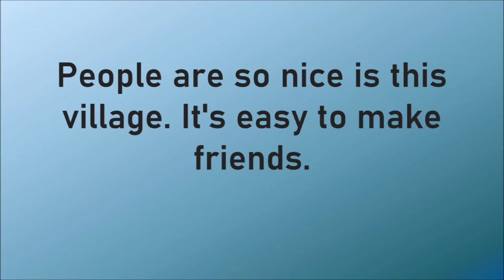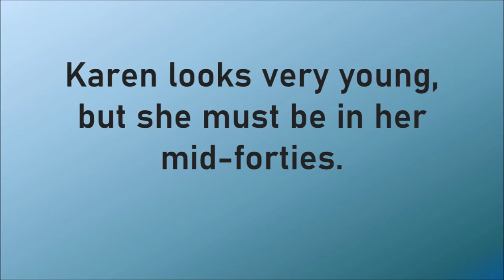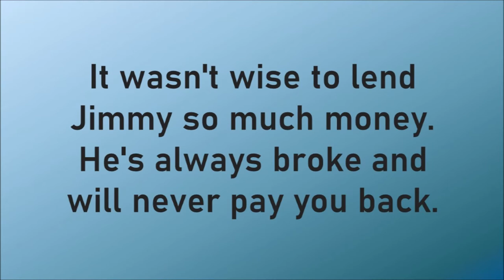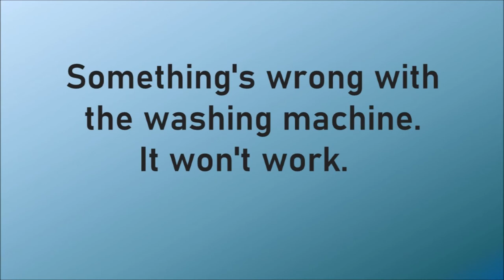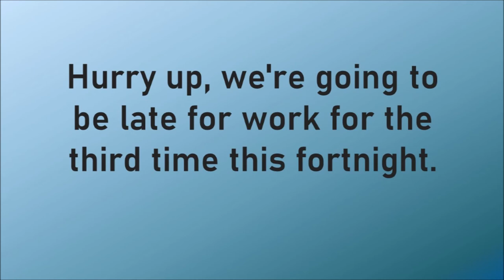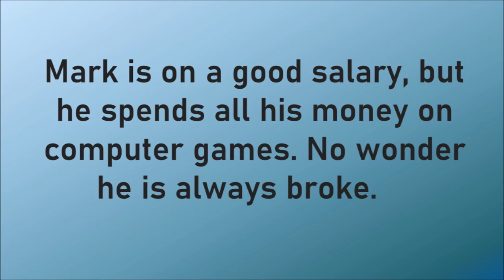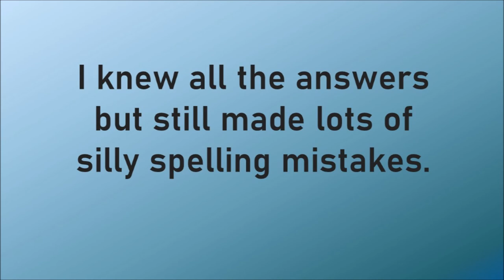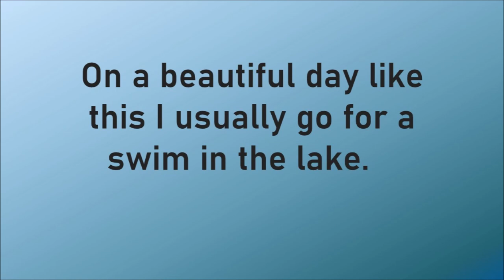English listening practice for pre-intermediate level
English listening practice for pre-intermediate level is a great way to improve your listening skills.

By listening to natural English, you will increase your word recognition, fluency, and discover new vocabulary phrases. Listening to real English also helps improve your pronunciation, develop your listening skills in context, and build your confidence in everyday conversation.

You'll hear each sentence twice. First listen to the sentence spoken slowly, then listen to the sentence spoken naturally and read along with the text on screen. To improve speaking skills pause the video and repeat the sentence aloud.

Get ready for everyday conversation and real life English use in just a few minutes twice a week. Study English with us to grow vocabulary and boost communication skills.